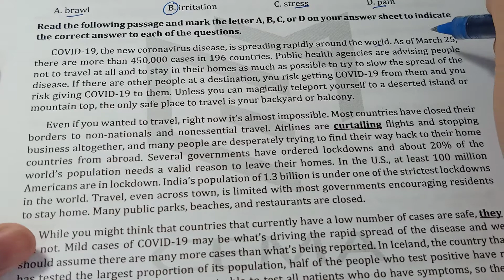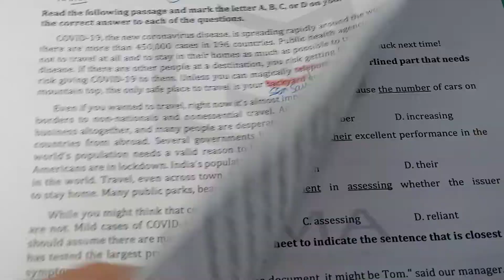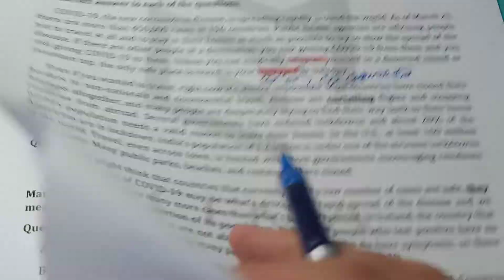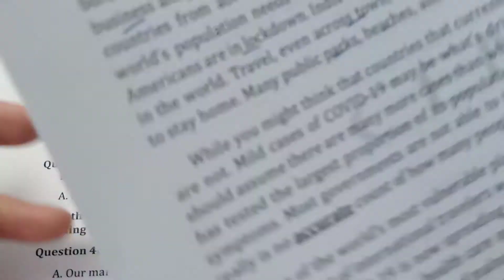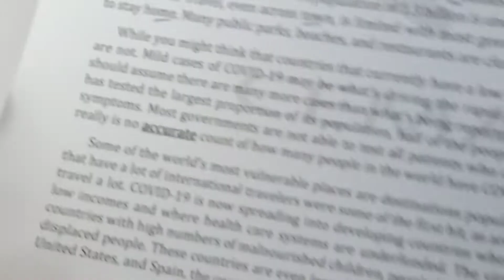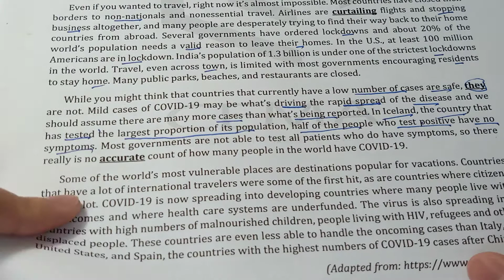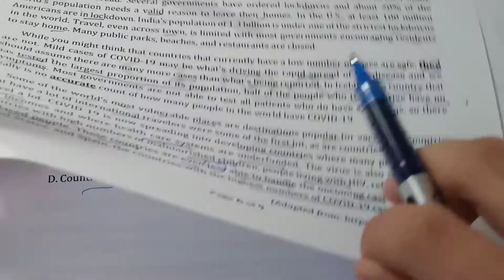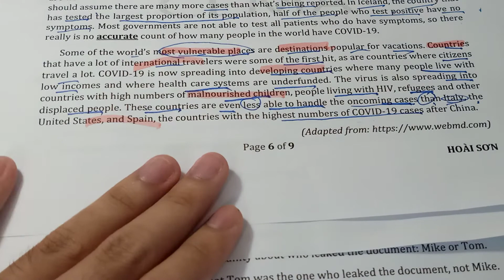Bộ Đề Luyện Thi THPT QG 2021 Đề Số 8 (34-40)